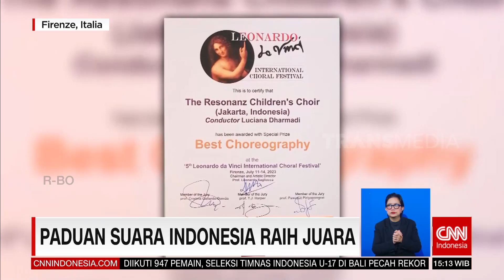PADUAN SUARA ASAL INDONESIA JUARA DI ITALIA | REDAKSI (16/07/23)